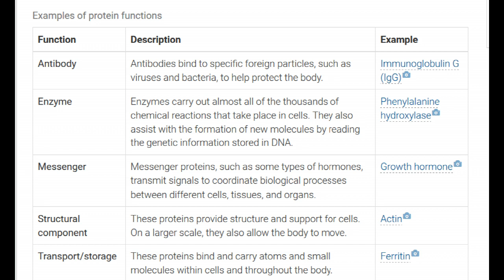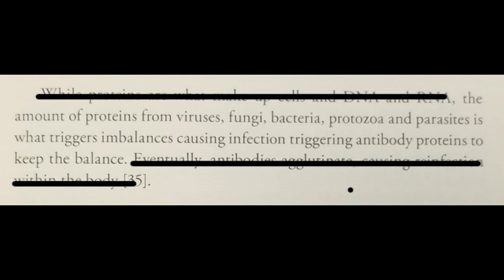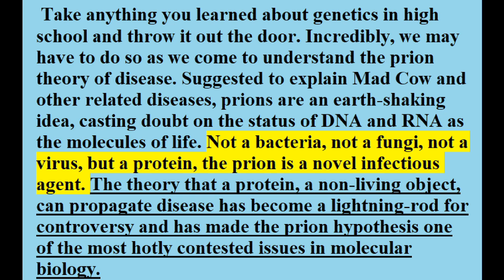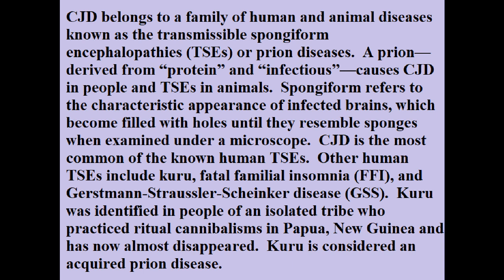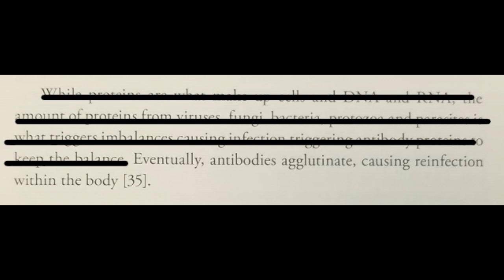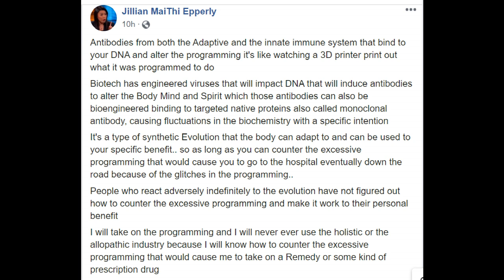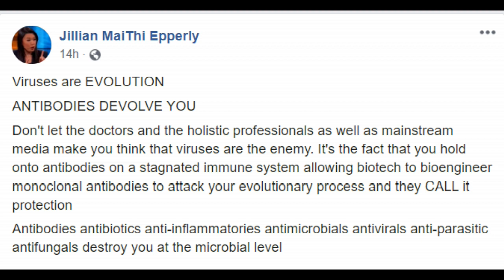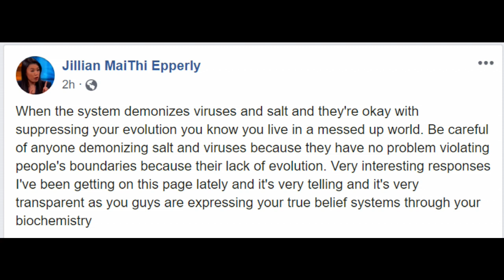Chapter 2:: What Is Balancing Life? - A Review (Part 3)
To continue with Jillian's deceit concerning proteins.  I can't, at this point, continue to call it a mis-understanding as she has actively cherry-picked her source material and taken her source material out of context.  Jillian has intentionally altered the definitions or explanation of terms to suit her narrative.

This holds true for agglutination as well as the antibody-antigen relationship - she bastardizes both.